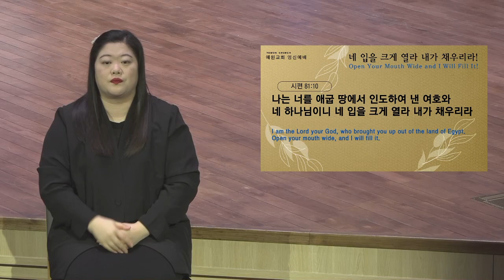[예원교회] 2021 수어 원단메시지 - 네 입을 크게 열라 내가 채우리라! - 정은주목사 - 2021.01.01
[예원교회] 수어 영신예배
시편 81:10
네 입을 크게 열라 내가 채우리라!
정은주목사